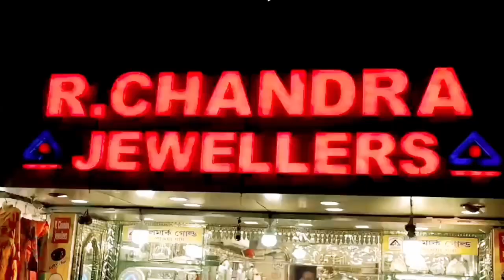kanchrapara News:জনগর্জন সভা উপলক্ষে দেওয়াল লিখন কর্মসূচি করলেন পৌরপ্রধান কমল অধিকারী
জনগর্জন সভা উপলক্ষে দেওয়াল লিখন কর্মসূচি করলেন পৌরপ্রধান কমল অধিকারী